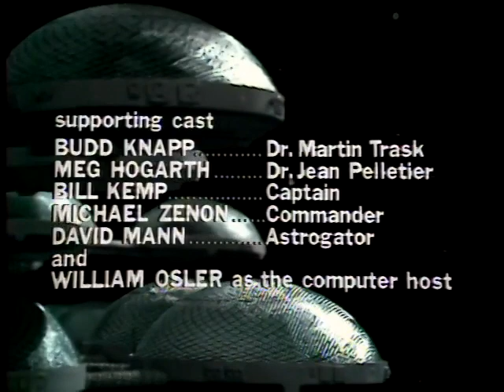The Starlost Episode 11 ＂Astro Medics＂